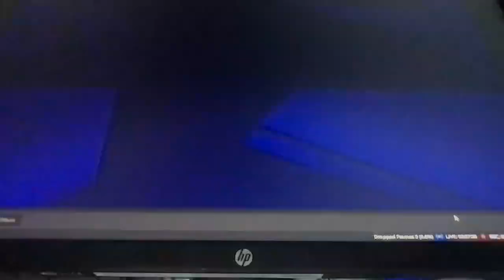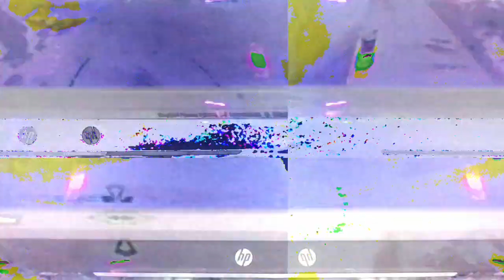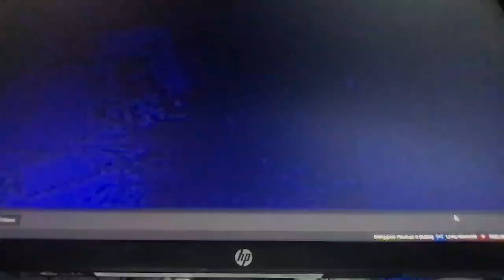[EPILEPSY WARNING] Movie 23 01 24 09h52m57s